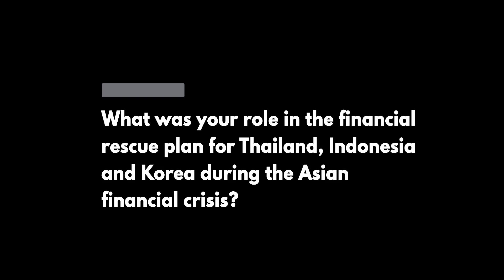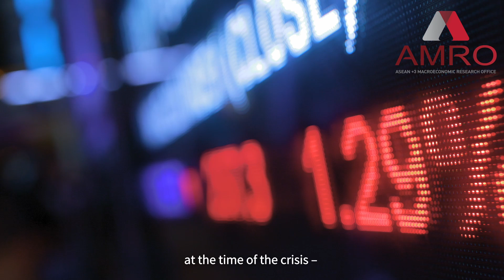Laying the Foundation for the CMIM with Dr Eisuke Sakakibara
Interview with Dr Eisuke Sakakibara, Japan's former Vice Minister of Finance for International Affairs on how the financial cooperation among ASEAN+3 economies during the Asian financial crisis laid the foundation for the establishment of the regional financial safety net, the Chiang Mai Initiative Multilateralisation  or CMIM.

Read more about Dr Sakakibara's first hand account of the crisis in AMRO's new book "Trauma to Triumph: Rising from the Ashes of the Asian Financial Crisis"